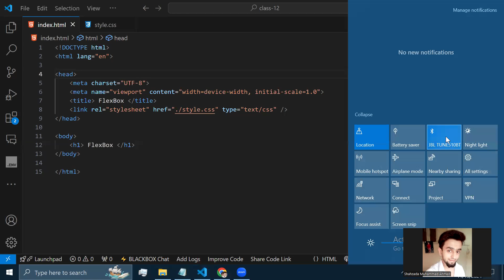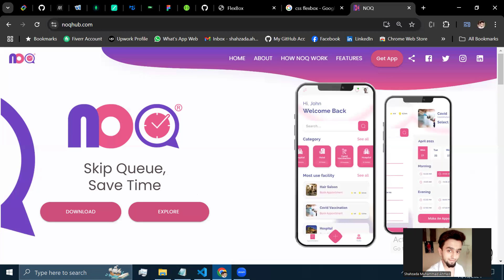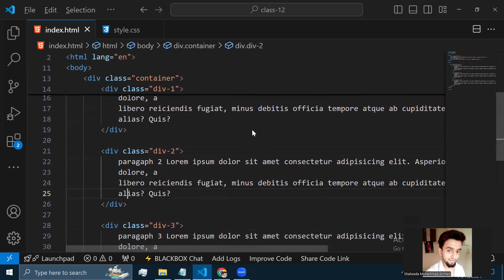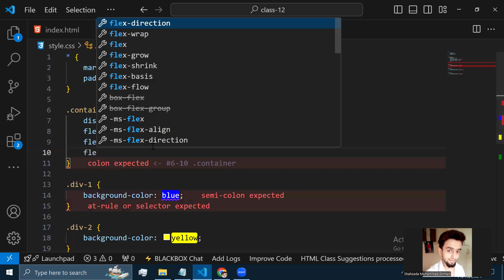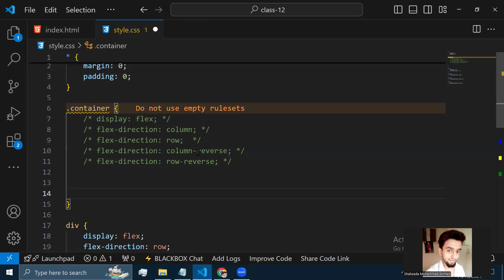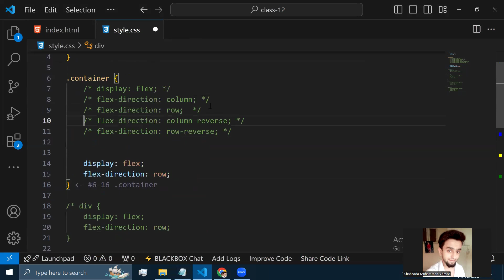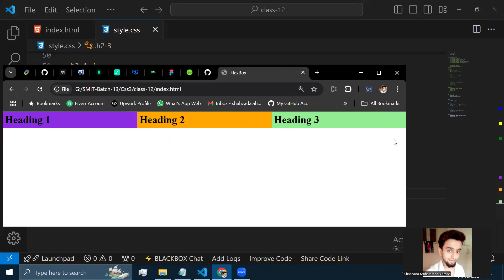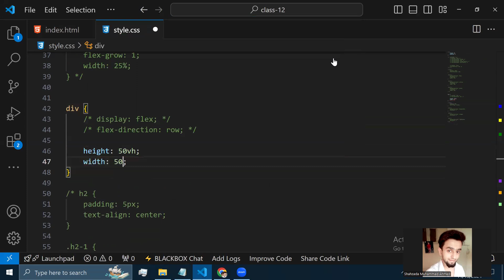CSS3 Tutorial | CSS Flexbox | Explained | Part - 1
In this video, I am going to tell you about CSS3 Tutorial | CSS Flexbox | Explained | Part - 1